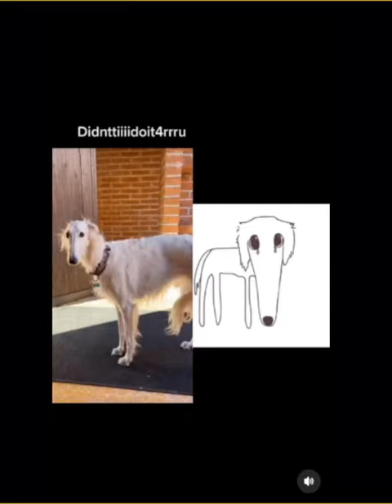long face dog meme compilation do it for you borzoi